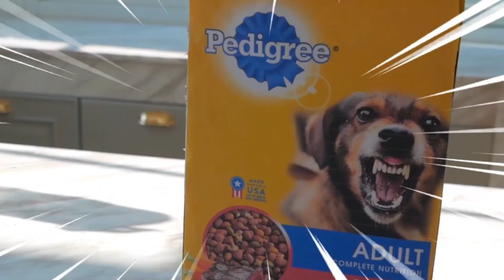ถ่ายติด!! มนุษย์หมาป่า เพราะเสกเผลอกินอาหารหมาทำไงดี